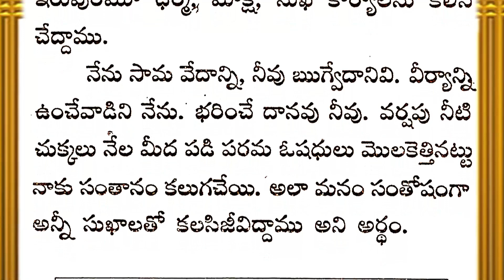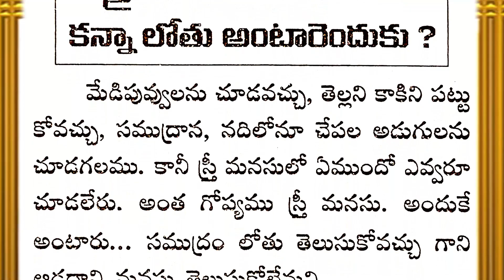తాళపత్ర నిధి సత్యాలు 81 | inspirational quotes in Telugu| Life Facts in Telugu